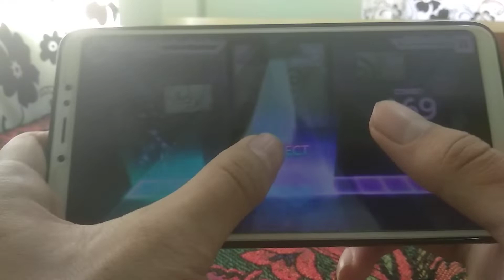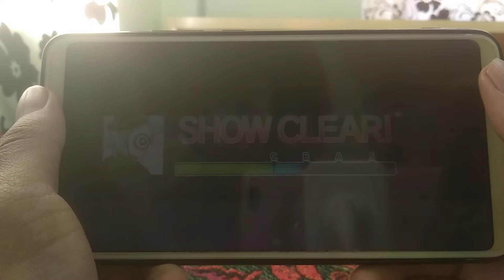[ENSekai] Dramaturgy (Master:Lv-28 FC)